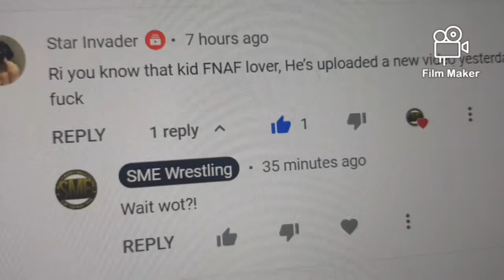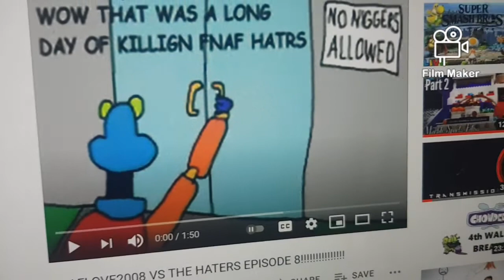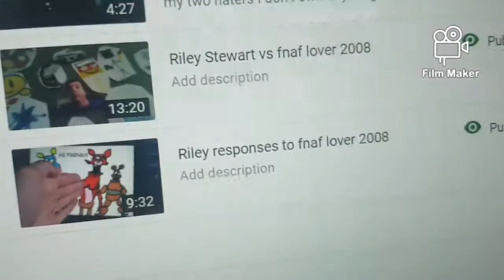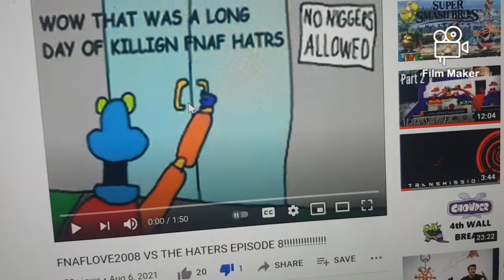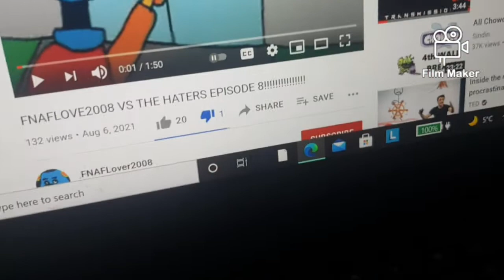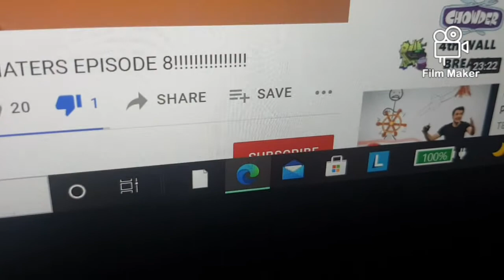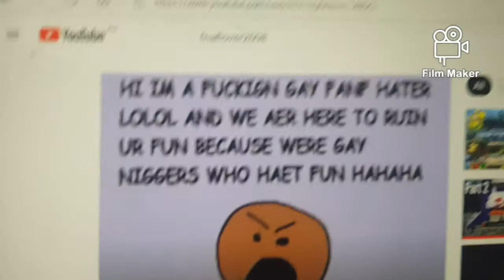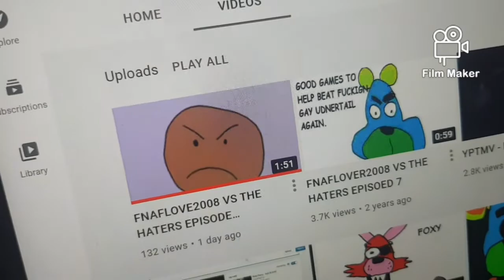(FnafLover2008 is back..) Reacting To FnafLover2008 Vs The Haters Episode 8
How in the hell is he back?!? 😠